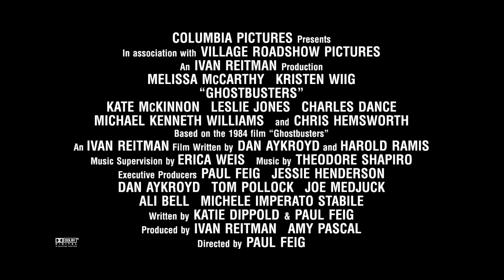Ghostbusters | Holtzman Vignette | Sony Pictures [HD]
في دور العرض ١٤ يوليو
Meet Holtzmann (Kate McKinnon) : prototype is her type.

Ghostbusters makes its long-awaited return, rebooted with a cast of hilarious new characters. Thirty years after the beloved original franchise took the world by storm, director Paul Feig brings his fresh take to the supernatural comedy, joined by some of the funniest actors working today – Melissa McCarthy, Kristen Wiig, Kate McKinnon, Leslie Jones, and Chris Hemsworth. This summer, they’re here to save the world!

Cast:
Melissa McCarthy
Kristen Wiig
Kate McKinnon
Leslie Jones
Charles Dance
Michael Kenneth Williams
and Chris Hemsworth

Directed by:
Paul Feig